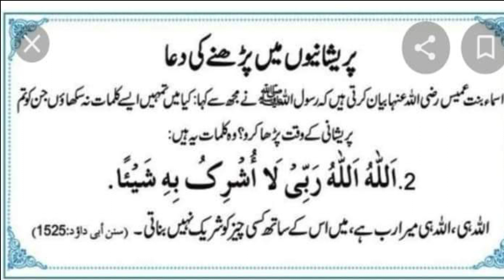Rasool Allah ﷺ Ne Farmaya | پریشانیوں میں پڑھی جانے والی دعا | Daily Dua